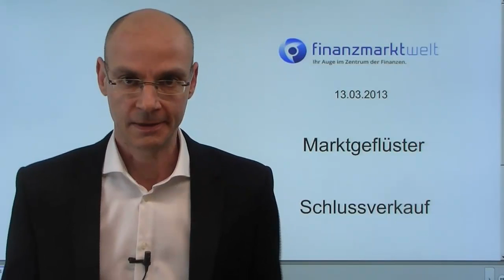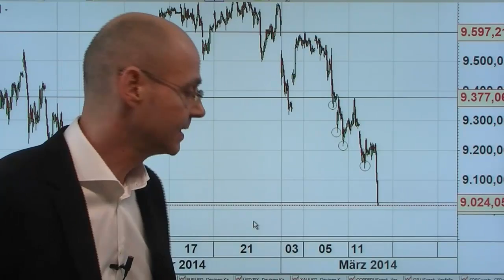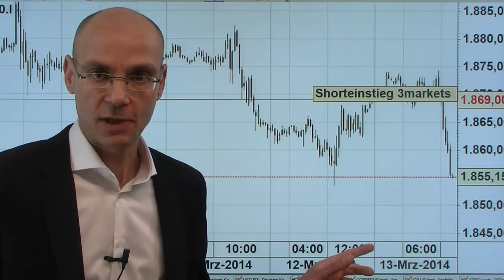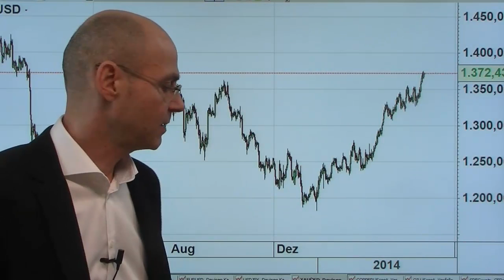Marktgeflüster: Schlussverkauf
Kaum droht Krieg, schon fallen die US-Indizes leicht von ihren Allzeithochs - so könnte man ironisch die Marktlage beschreiben. Der Dax sieht jetzt richtig schlecht aus..